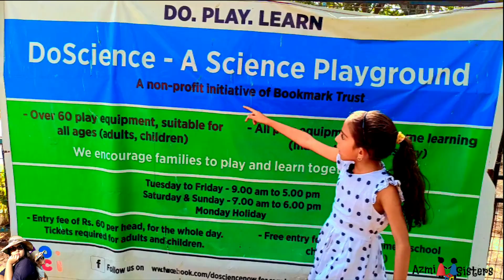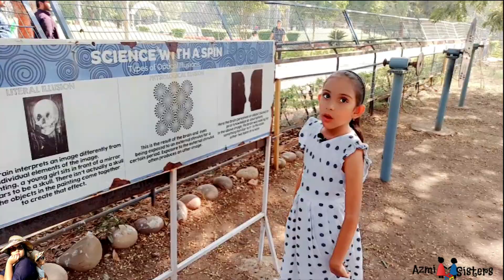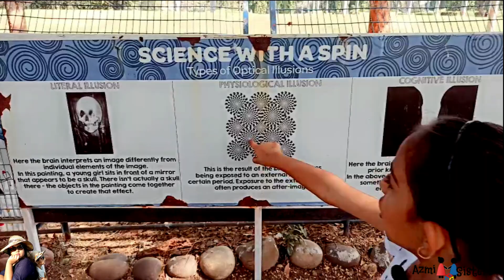DoScience | Sanjeevaiah Park DoScience | Science Park | Best Place to Visit | science for kids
DoScience Sanjeevaiah Park | DoScience |  Science Park | Best Place to Visit in Hyderabad
In this video I will give u a full tour of DoScience, DoScience is a hands-on experiential science center, located on Necklace Road in Hyderabad. DoScience is also a space for engaging events and activities. The common thread through all our work at DoScience is that the learning is engaging and experiential. Age is not a bar - most activities are open to children and grown-ups.

About DoScience :
Creating Informal Learning Spaces for Everyone
  DoScience, designs, fabricates, and installs a range of hands-on science models and kinetic wind sculptures for open spaces. These models not only enhance the surroundings but also enrich the neighborhoods. Public and community installations are beyond visual art. These are ideal spaces for hands-on science and interactive models. At DoScience, we design, fabricate, and install a range of hands-on science models and kinetic wind sculptures for open spaces. These models not only enhance the surroundings but also enrich the neighborhoods.
You can find detailed information about the range of installations
Activities
DoScience conducts engaging, experiential activities that make learning interesting and fun. Usually age-agnostic,  cover a range of topics (such as mechanics, astronomy, chemistry, and history) using tools like treasure hunts, puzzles, and expert interactions.
DoScience is an experiential science center located in Sanjeevaiah Park, Necklace Road. The 20,000 ft space houses over 60 hands-on exhibits covering various topics, including Physics (Mechanics, Sound, Light), Mathematics, and Astronomy.

 FEATURED KINETIC WIND SCULPTURES AND SCIENCE MODELS
Portfolio Images
Walk-in Kaleidoscope
Portfolio Images
Zero gravity
Portfolio Images
Dual Windmill
Portfolio Images
Echo Tube
Portfolio Images
Bicycle Generator
Portfolio Images
40-year Calendar
Portfolio Images
Abacus
Portfolio Images
Mobius Strip
Portfolio Images
Striped Mirrors
Portfolio Images
Pythagoras' Theorem
Portfolio Images
Newton's Cradle
Portfolio Images
Race the Rollers
Activities

Address: PV Narasimha Rao Marg, Patigadda, Begumpet, Hyderabad, Telangana 500003

Timings: Tuesday to Sunday – 9 am to 5:30 pm
Monday – Holiday
ENTRY FEE
Rs. 60 per person to the Science Centre
Entry to DoScience is free at all times to government school children.
Please note that Sanjeevaiah Park has an entry fee of Rs. 10 per person. This fee is waived for children studying in government schools.